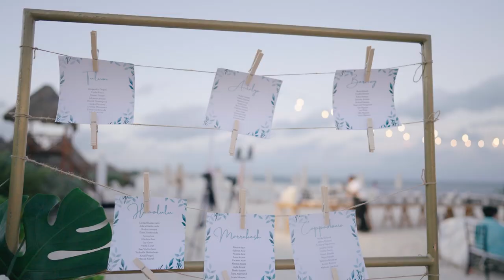Dreams Playa Mujeres - Destination Wedding My Love Films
Thank you very much for watching our highlight wedding video. We are My Love Films, a filming studio specialized in capturing the best Video moments at destination weddings. We are located in Cancun Mexico, but we offer our services in Playa Del Carmen, Tulum, Cozumel and Isla Mujeres.

We have the best professionals for your wedding, the best cinema cameras and premium lenses.

If you want to know more about us, watch our videos at mylovefilms.com or send an email to , you can also find us